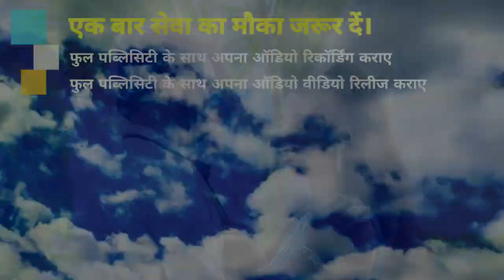Video_2022 ये वीडियो देख आशिक रोने लगे - रोवतानी दिन रतिया - Mayank Madhur Bewafai Song 2022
► Album :- Rowatani Din Ratiya
► Song :- Rowatani Din Ratiya
► Singer :- Mayank Madhur
► Lyrics :- Mayank Madhur
► Ft. :- Pihu Tiwari , Mayank Madhur

Bihar - 845449

PAWAN KUMAR
(Producer/Director)
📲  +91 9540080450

SURAJ KUMAR
(Manager)

UJJWAL SAMRAT
(Producer/Director)
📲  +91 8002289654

VAIBHAV NISHANT
(Proprietor)
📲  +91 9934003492